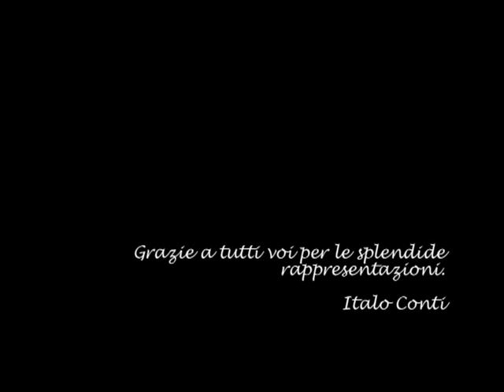Commedia "VENERDI' 17" - San Lorenzello - BN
La Compagnia del Genio San Lorenzello Benevento propone la versione dei due atti brillanti di Italo Conti per la regia di Cinzia Conte. Trovi il copione su Per rappresentare la commedia occorre l'autorizzazione dell'autore.